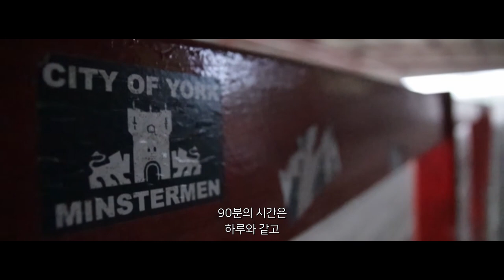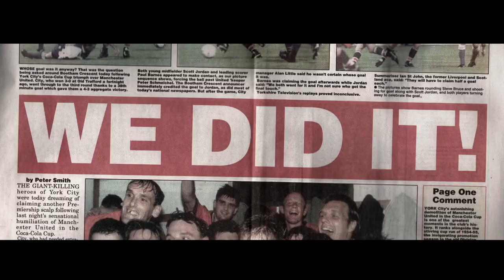[한동숙 FM2022] YORK CITY FC - BRING ON WEMBLEY (Trailer)